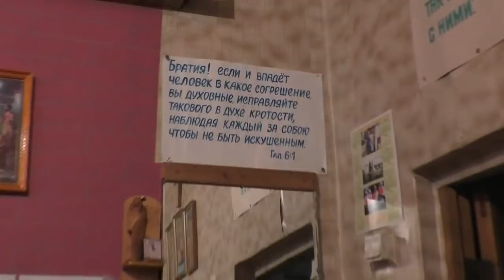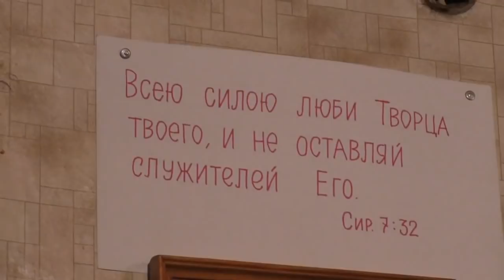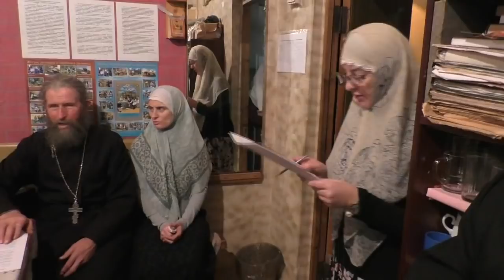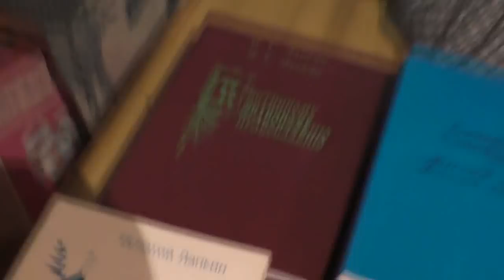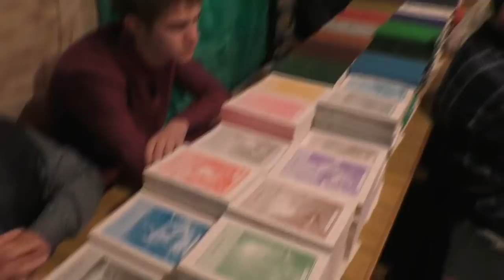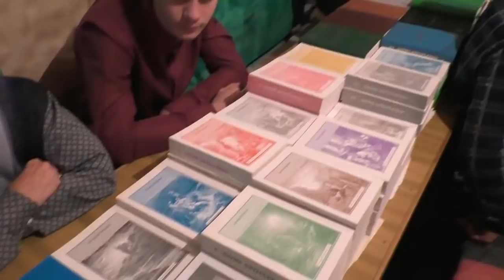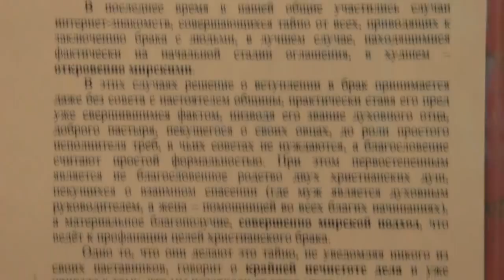№1. Годовое собрание. Выборы. Дети Дробот. Польза может и от гонений. Компьютерные игры.10.11.2019